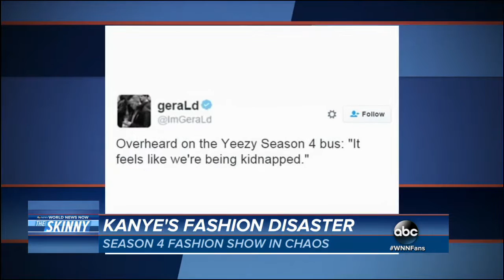Kanye Wests Hosts Fashion Show for Yeezy Season 4 | ABC News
Kanye Wests Hosts Fashion Show for Yeezy Season 4 The rapper unveiled his latest collection for Adidas at a private show in New York City.

Kanye West's Yeezy season 3 collection show was . interesting, to say the least. From debuting a preview of his new video game about his mother, to asking .

We went out on the street to give Kanye West fans a sneak peek at his new shoes - the Yeezy Boost 1150s. Kid from Blackish Teaches Aunt Chippy Pokémon .

Kanye West's Yeezy Season 4 In chaos As Models Start FAINTING At Delayed NYFW Show Guests left trapped on buses for an hour and models start FAINTING .